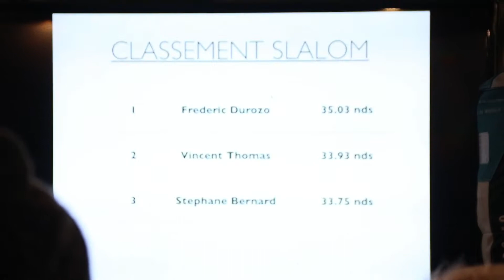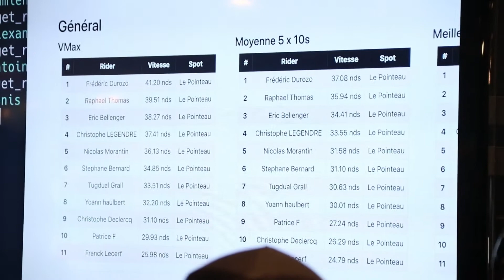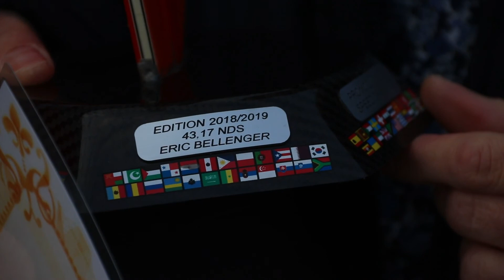Remise des prix du Promoglisse GPS Speed Challenge 2018 - Promoglisse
Feed-back sur la remise des prix pour cette première édition du Promoglisse Speed Challenge 2018 qui s'est tenu chez Kalamazoo/Promoglisse.com.

Retour en image sur cette soirée mettant à l'honneur tous ces férus d'adrénaline !